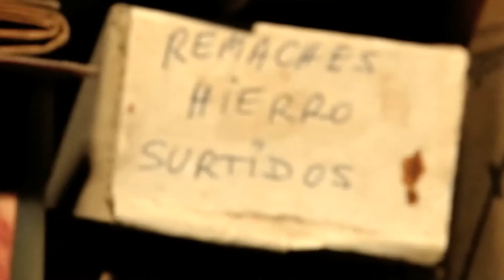VECINOS - LA HISTORIA DE HUMBERTO